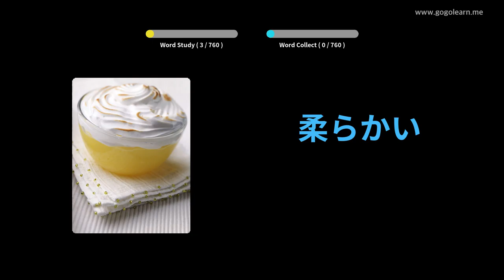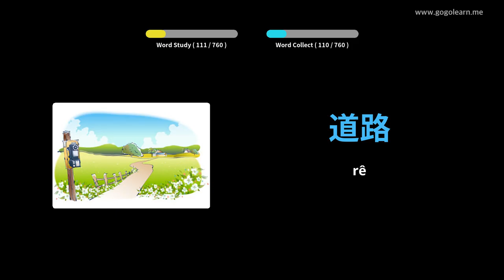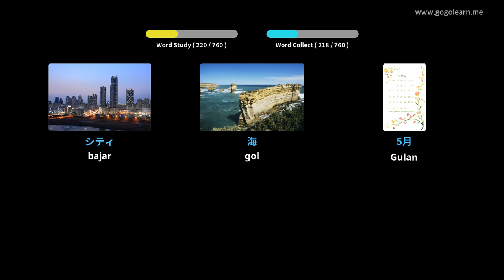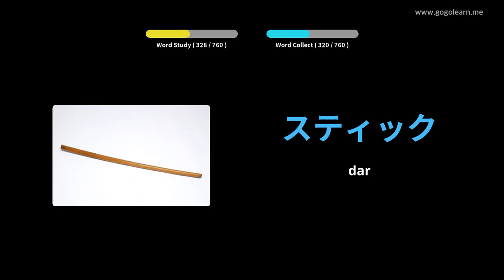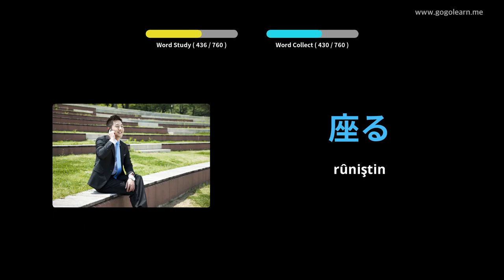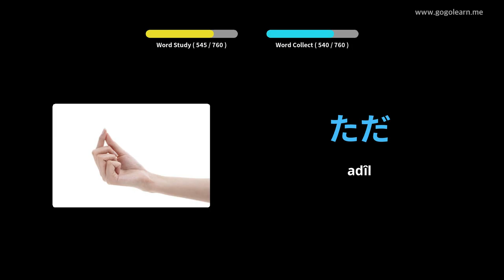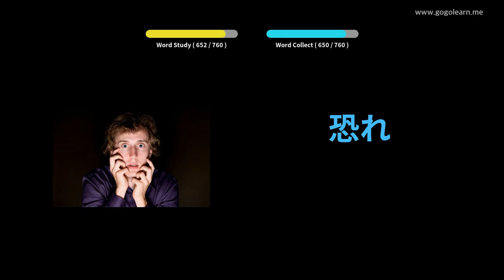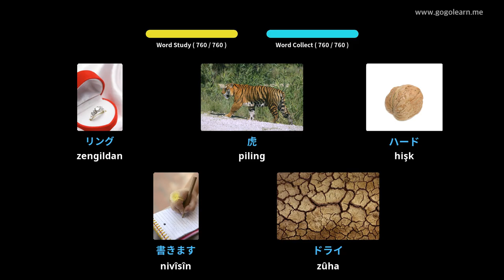Zarokên Vokabularya Japonî | Golearn